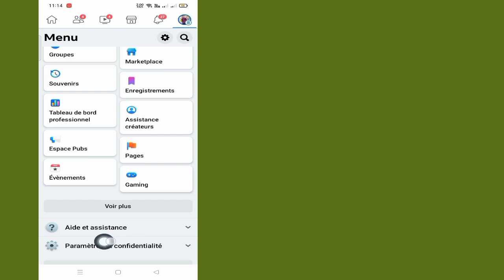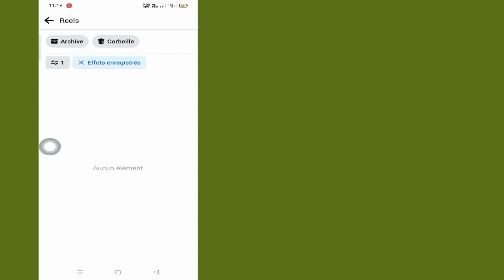Comment voir l’historique des vidéos regardées Sur Facebook 2023 | Regarder l'histoire sur Facebook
Dans cette vidéo, je vais vous montrer comment voir l'historique des vidéos regardées sur Facebook 2023 |  Regarder l'historique sur Facebook | Je vais vous montrer le processus le plus simple pour regarder l'historique sur Facebook

Alors continuez à regarder la vidéo complète sans la sauter pour apprendre 2 Comment voir l'historique des vidéos regardées sur Facebook 2023 | Regarder l'histoire sur Facebook